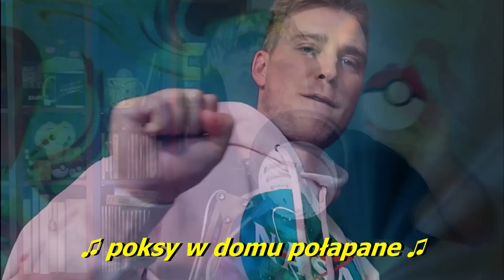Kushi feat. Hikomikos - Poksy w domu połapane (brzydka16challenge hot16challenge2)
Link do zbiórki:
Muzyka: Kushi, Hikomikos
Produkcja: Hikomikos